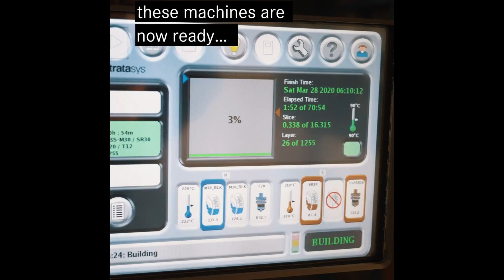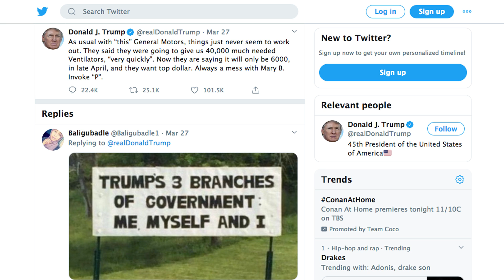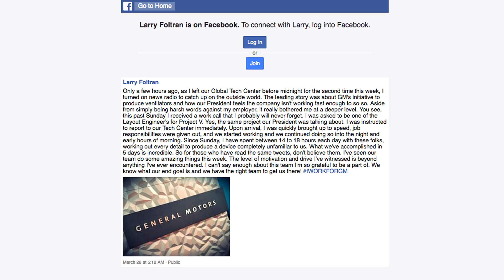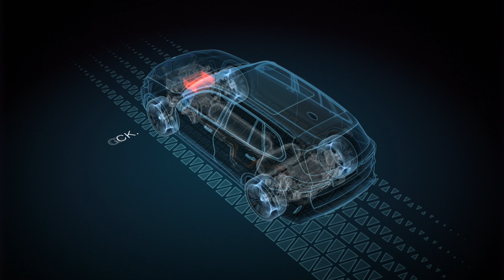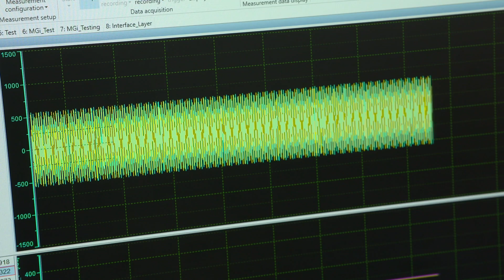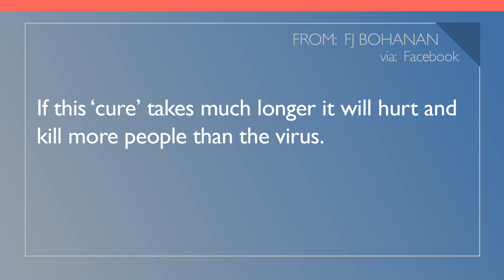BMW Partners with Toyota on Fuel Cells; Detroit Auto Show Cancelled - Autoline Daily 2804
0:07 Mercedes 3D Prints Medical Equipment
0:35 Mercedes F1 Makes Masks
1:10 Trumps Lashes Out at GM, Then Backs Off
2:53 New Genesis G80 Sedan Details
4:25 Honda Shows Concept CB Series Motorcycle
4:56 BMW Partners with Toyota on Fuel Cells
6:15 BorgWarner Highlights Benefits of Integrated Tech Center
7:58 Detroit Auto Show Cancelled